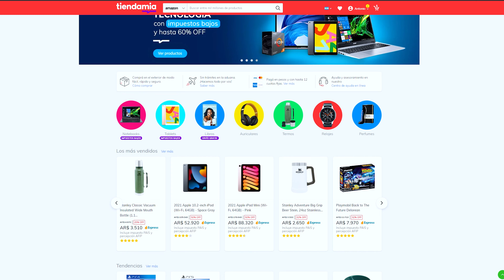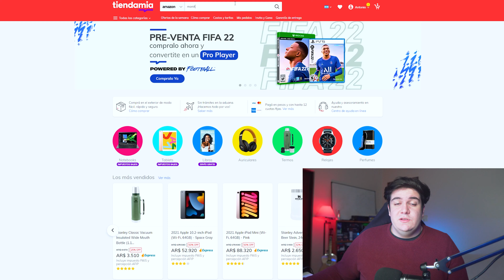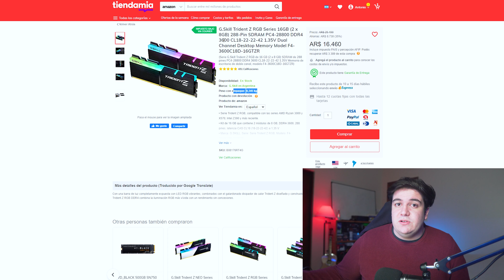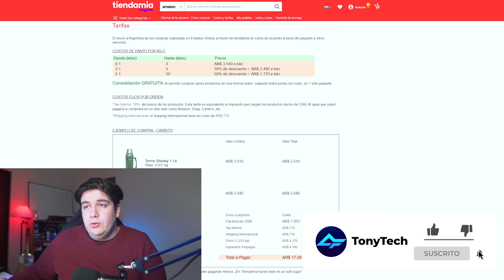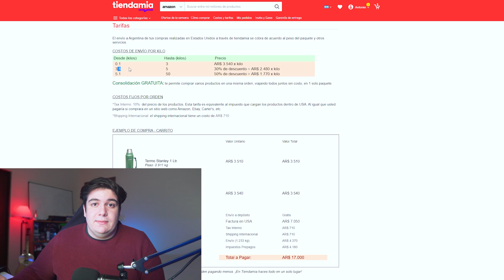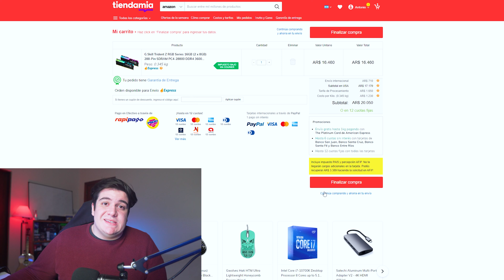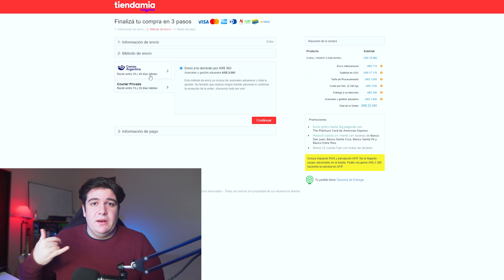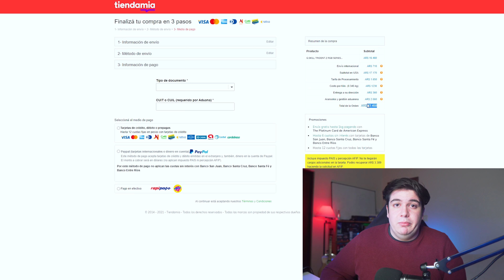La VERDAD de TiendaMia (LO QUE NADIE TE CUENTA)🤔¿Cómo COMPRAR en TIENDAMIA?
¿Cómo COMPRAR en TIENDAMIA?, ¿Vale la pena?, ¿Tiendamia funciona en Argentina?

A la hora de comprar tecnología, un método que recomiendo hace mucho tiempo es TiendaMia, una pagina que te permite comprar desde Latinoamerica en paginas como Amazon, Ebay, Wallmart y otras paginas de Estados Unidos muy facilmente, en tu moneda local y con envíos directos a la puerta de tu casa.

El día de hoy vamos a tratar de responder una pregunta que leo una y otra vez cada vez que menciono a esta pagina: Vale la pena comprar en TiendaMia? ¡Espero que disfrutes de este video!

🔗 | Links:
Si usan el código de descuento "TONYTECH-MIA" les regalaran U$S 15 para usar en su compra (no hace falta que sea su primera compra y pueden usar el descuento las veces que quieran). Pueden aprovecharlo entrando atraves de este enlace ➝

Unite al Discord de la comunidad!

⏲ | Tiempos
0:00 Introducción
0:49 Aclaraciones
1:16 Qué es Tiendamia
1:49 Cómo Comprar
7:36 Envíos
8:49 Métodos de pago
10:06 Conclusiones

También te invito a seguirme en mis distintas redes sociales para mantenerte al tanto de lo que se viene al canal y estar al día con las noticias más relevantes de la tecnología. Un Abrazo!

Canción de Intro ➝ Mickey Valen - Meet Me (feat. Noé)
Canción de Outro ➝ Harris Heller - Ambient Gold